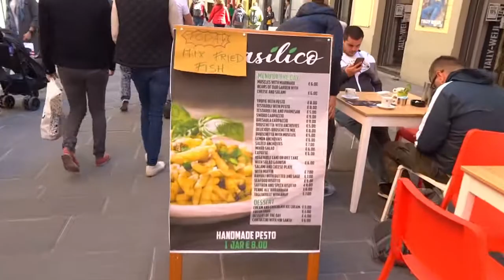Mittelmeerkreuzfahrt Mein Schiff 6 5-2019 Serienclip 63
Eine Clipserie, nicht chronologisch, von einer Mittelmeerkreuzfahrt wie ihn ein Urlauber erlebt. Ein grandioser Urlaub den wir uns mal gegönnt haben.